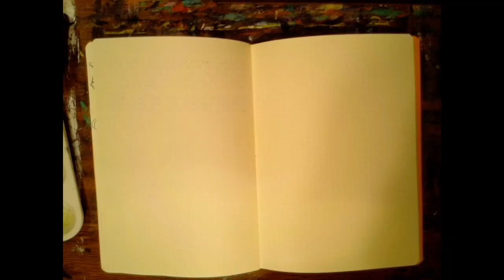Painting the Marquis of Blood!